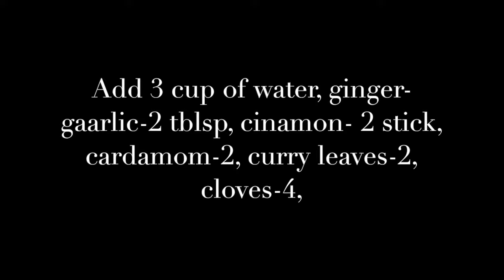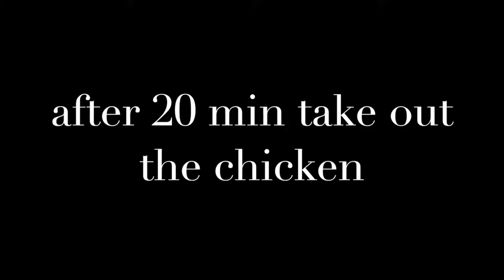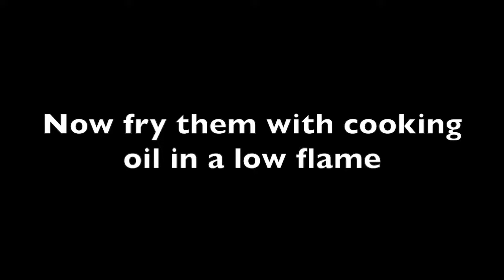Delicious Fried Chicken | সুস্বাদু ফ্রাইড চিকেন | Non- Asian Recipe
Delicious Fried Chicken | সুস্বাদু ফ্রাইড চিকেন
Everyone loves Fried Chicken. This is a very easy and mild fried chicken recipe. Specially, people who does not like lots of spices, they can follow my recipe. But who likes spicy, they can add some red chili powder on it.

Ingredients:
Chicken- 3 pieces (big size)
Cooking Oil- 4 cup (for deep fry)
Cinnamon- 2 or 3 pieces
Cardamom- 2 or 3 pieces
Cloves- 4 pieces
Mix spices (Garam-masala powder)-
1 tablespoon
Paprika powder- 1 tablespoon

For Coating:
All purpose flour
Egg- 2 (big size)
Black-pepper powder
Bread-crumbs

If you like please help me to do better so that I can share simple and easy recipes with you all.